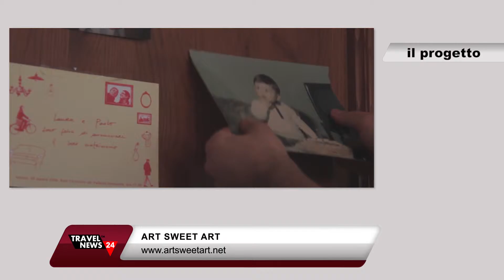ART SWEET ART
'Da Hayez a Boldini'a Brescia, il progetto Art sweet Art e le terre di produzione del broccolo fiolaro in provincia di Vicenza. Queste le news della puntata dell'8 aprile 2017 del nostro Tg condotto da Edoardo Mecca e girato per le strade di Milano. Tutte le news sono anche al nostro portale